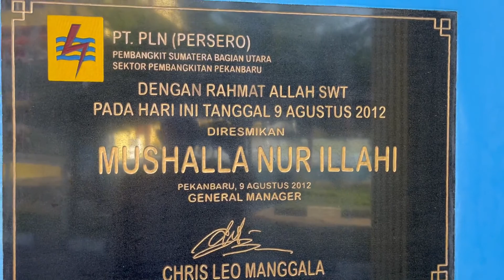Naik motor pergi ke pengajian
Selamat pagi salam sejahtera bagi kita semua, Alhamdulillah kita masih diberi kekuatan dan kesehatan untuk mengisi hari dalam menuju perbaikan kehidupan.
Kali ini saya naik motor menuju kantor, meski saya sudah pensiun tapi saya masih berusaha mengikuti acara kajian yang diadakan setiap hari Rabu pagi.
Semoga ini semua menambah ilmu dan terus menjalin tali silaturahmi diantara kita.
Wassalam